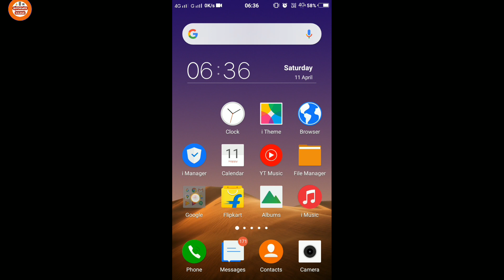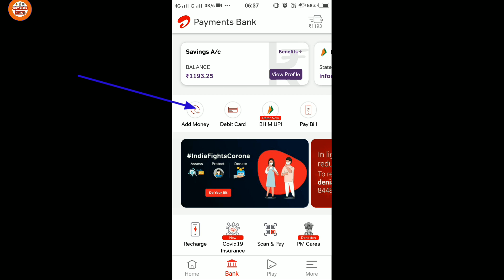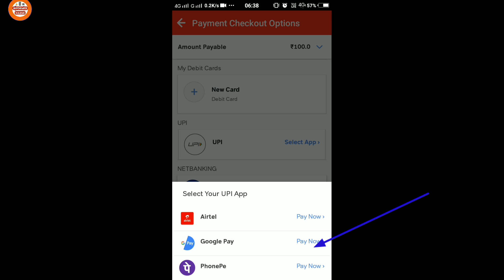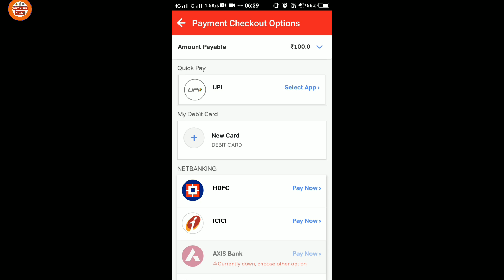Airtel Thanks App Me Paise Kaise Add Kare/Jode|How To Add Money On Airtel Thanks/Airtel Payment Bank